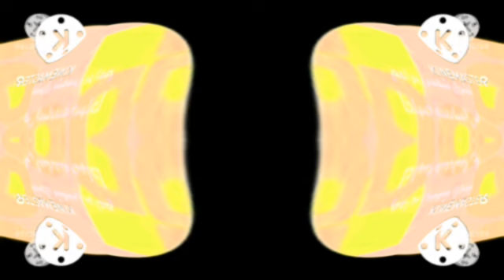The Oddbods Best Animation Logos In MechMajor